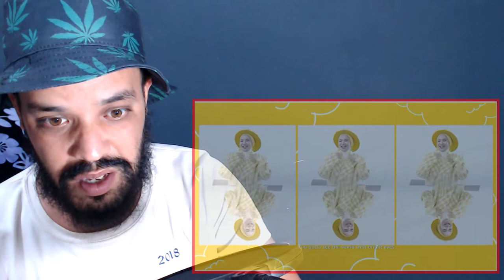Aina Abdul - Live Your World (Official Music Video) REACTION DZ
ردة فعل مسلم Muslim reaction

My Full Name : Ferah Samir
My adress : Chlef / Chettia Zone10 n539
zip code : 02007